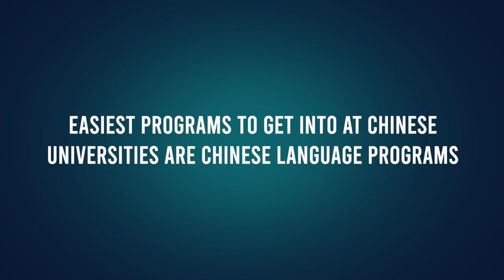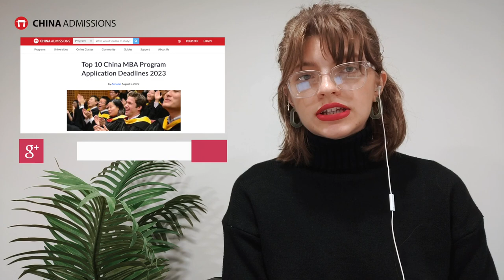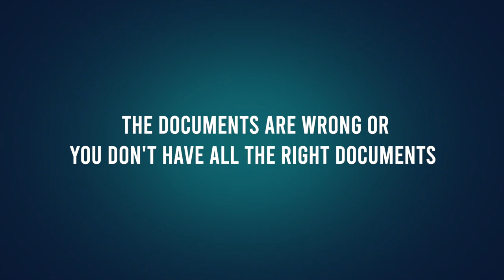Acceptance Rates at Chinese Universities for International Students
Are you an international student considering studying in China?

With a growing number of international students applying to Chinese universities, it's important to understand the acceptance rates and how they differ for international students.

In this video, we explore the various factors that affect the acceptance rates for international students, including language proficiency, cultural background, and academic requirements.

We'll also provide insights on how to navigate the application process as an international student, including tips on preparing your application materials, securing scholarships, and understanding the visa process.

Whether you're a prospective international student or simply curious about studying in China, this video is a must-watch.

Join us as we provide valuable insights and tips on navigating acceptance rates at Chinese universities for international students.